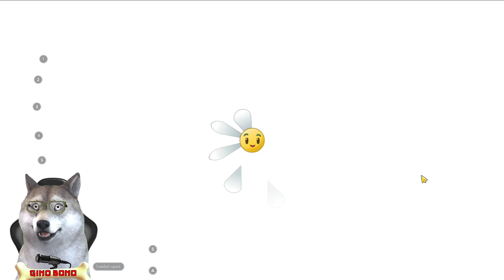TANAMAN AKAN MENANG LAWAN ZOMBIES - PLANTS VS ZOMBIES II #3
Kali ini bang Bono akan bermain game PLANTS VS ZOMBIES II
Karena Bang Ginonya lagi capek dan istirahat, ssttt jangan diganggu yaa

tanaman tanaman ini memang diciptakan untuk melawan zombies gaiss, saksikan videonya sampe habis yaa

AMA SHARE DAN LIKENYA ? JUGA
MAKASIH TEMEN TEMENKU SEKALIAN